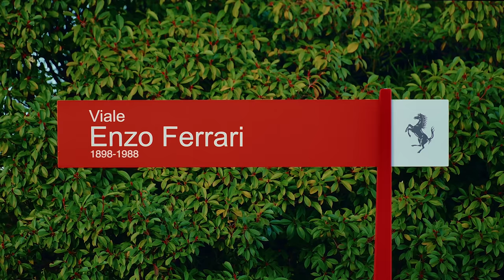Waking up Maranello | SF-24 Fire Up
That’s our kind of alarm! Listen to the SF-24 fire up at Maranello for the very first time ahead of the launch on Tuesday, February 13.